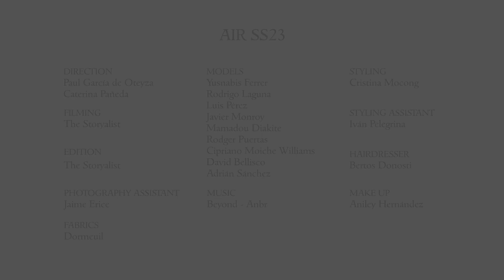OTEYZA Spring 2023 Menswear Paris - Fashion Channel